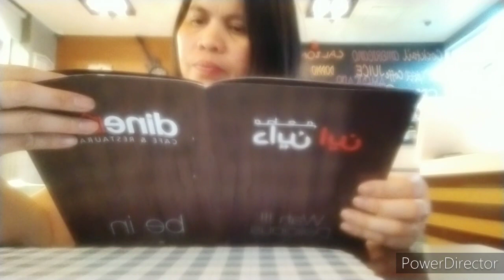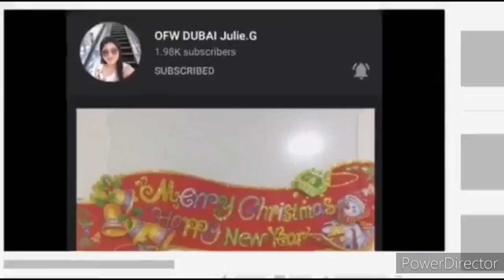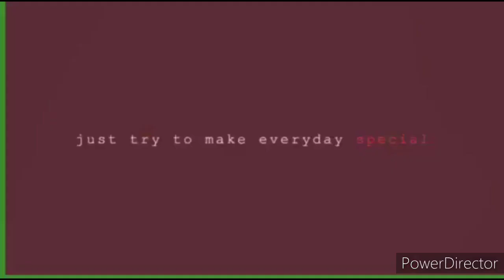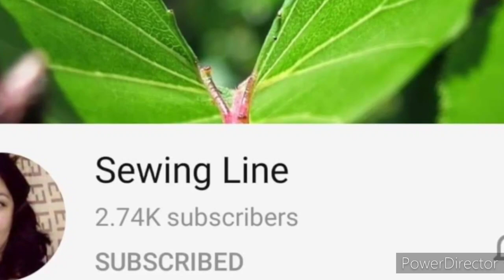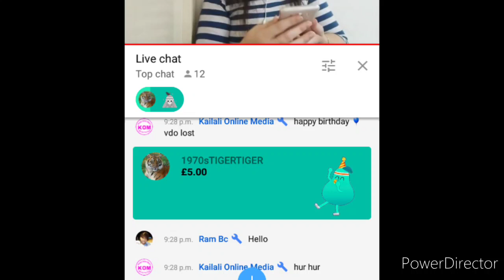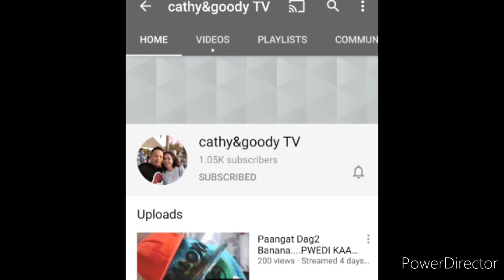My first batch greatings my birthday and my kids thanks to all